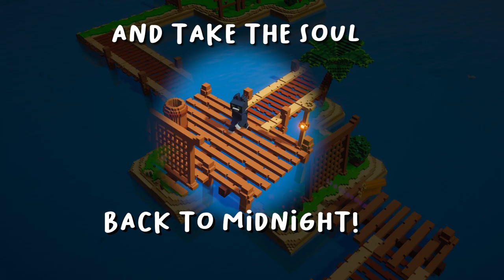JOGO BRASILEIRO: Resolva o quebra-cabeça de trás para frente em Midnight is Lost